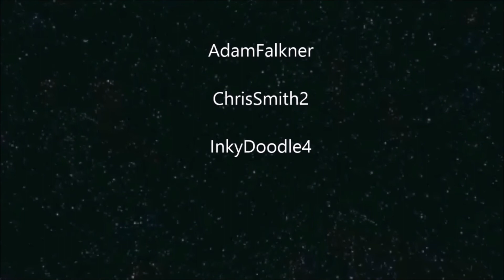Minecraft Survival I - #2- Mining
Yay! Mining! Great right? But wait, I am met by an old evil enemy, in this episode. What will I do against the pink wool?